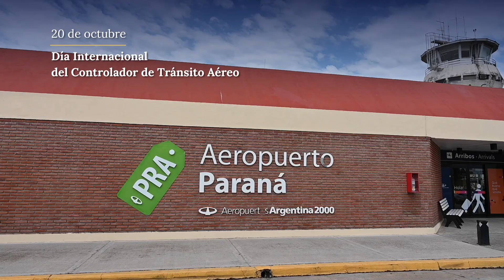Día Internacional del Controlador de Tránsito Aéreo.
Nuestro reconocimiento para todos los controladores que día y noche guían a las aeronaves con seguridad y profesionalismo en los cielos de la patria.

En EANA, somos personas cuidando personas en cada vuelo.

¡Feliz día!